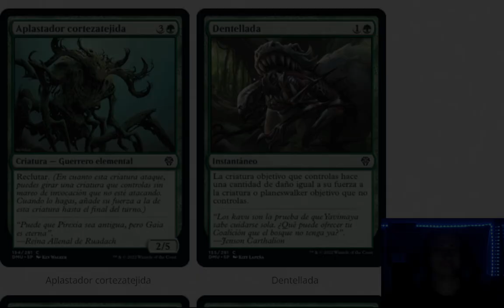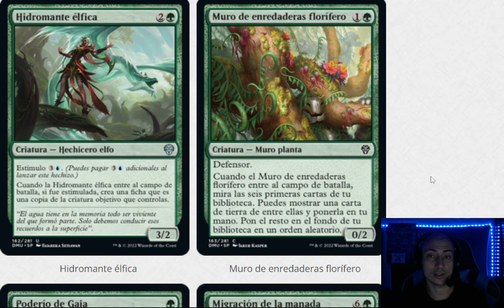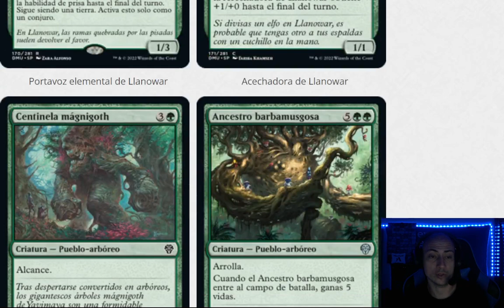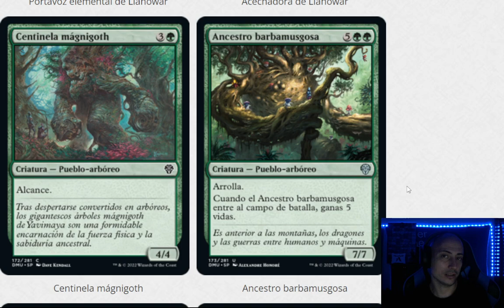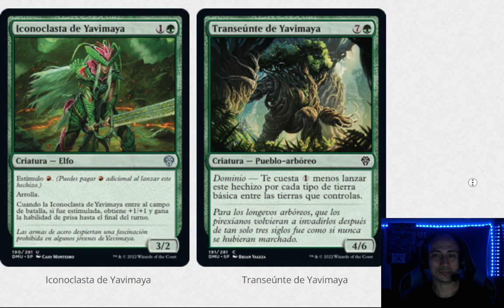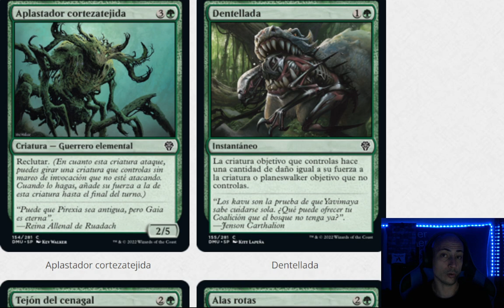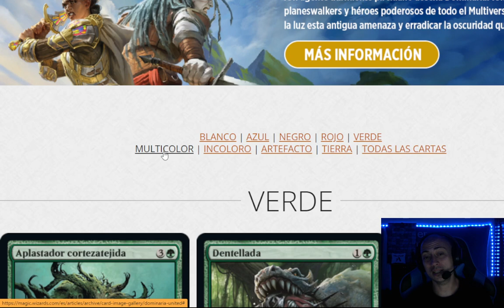Viene para "DOMINAR" - Análisis del color verde de Dominaria unida